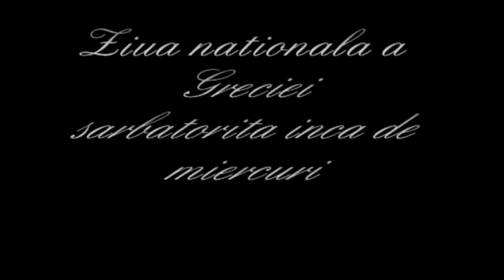Ionut Galani, Mircea Cazan & Ansamblul Elpis - Greek Party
Cu ocazia sarbatoririi Zilei Nationale a Greciei - Ionut Galani, Mircea Cazan & Ansamblul Elpis - Petrecere greceasca la Cafe del Mar Constanta